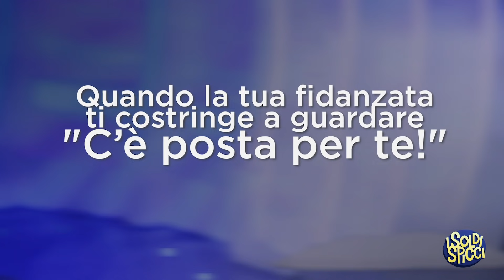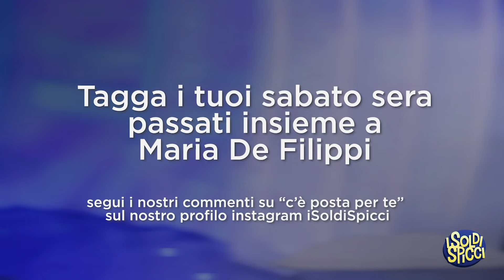Quando la tua fidanzata ti costringe a guardare "C'è posta per te!" - iSoldiSpicci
Segui i nostri commenti su "C'è posta per te" sul nostro profilo instagram: iSoldiSpicci.